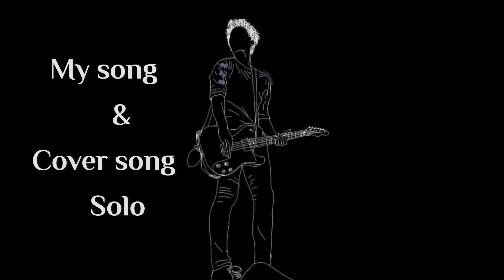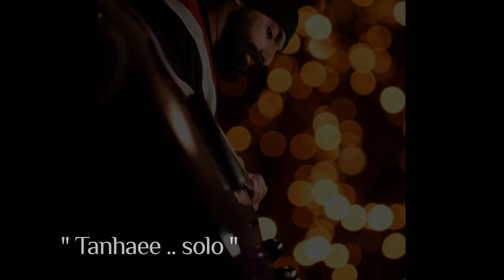My song & cover song solo